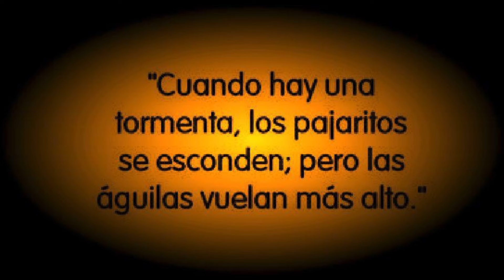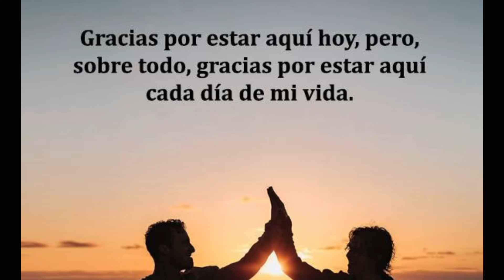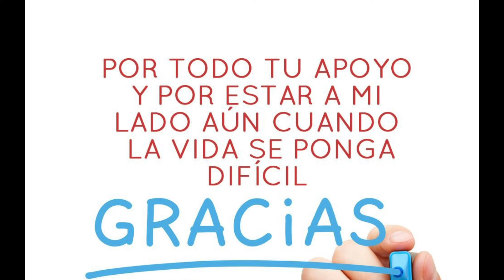En la calma escucharás mejor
En la serenidad y en la calma podrás entender más cosas cada día.